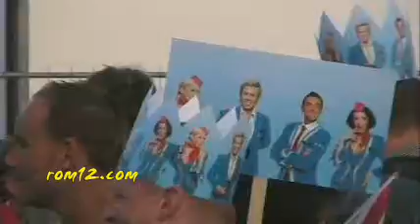ESC Helsinki Final: Before the Show at Hartwall Arena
Some impressions recorded in front of the Hartwall Arena 1-2 hours before the Eurovision Song Contest 2007 started